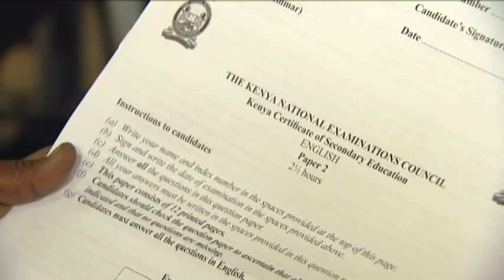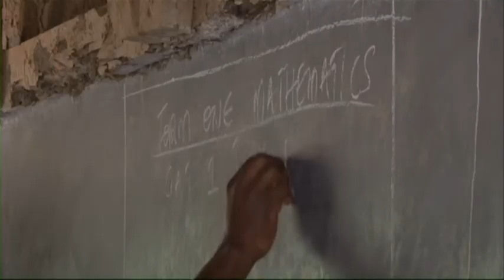TEACHERS STRIKE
LEARNING WILL BE PARALYSED IN ALL PUBLIC SCHOOLS IN JANUARY IF THE GOVERNMENT FAILS TO HONOUR ITS PART OF THE COLLECTIVE BARGAINING AGREEMENT SIGNED BETWEEN TEACHERS AND THE EMPLOYER. THIS WAS ONE OF THE RESOLUTIONS ARRIVED AT  DURING THE ANNUAL TEACHERS UNION DELEGATES CONFERENCE